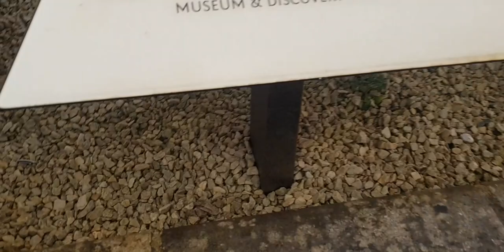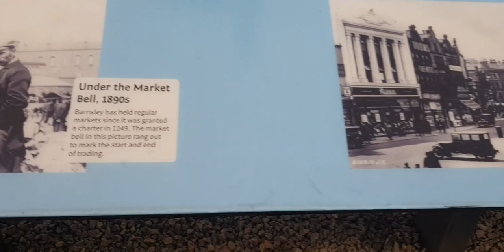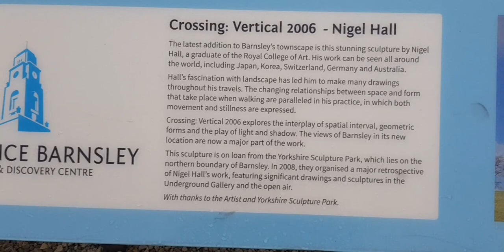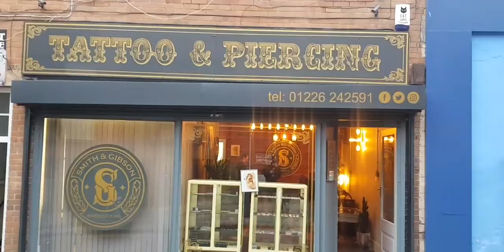my home town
my Barnsley walkabout